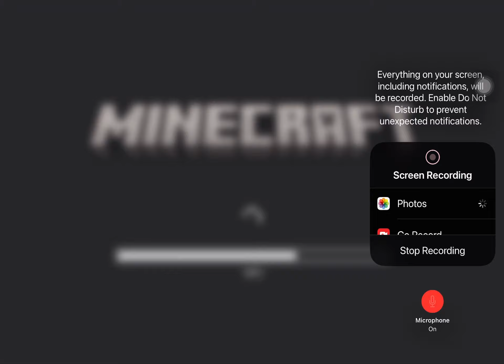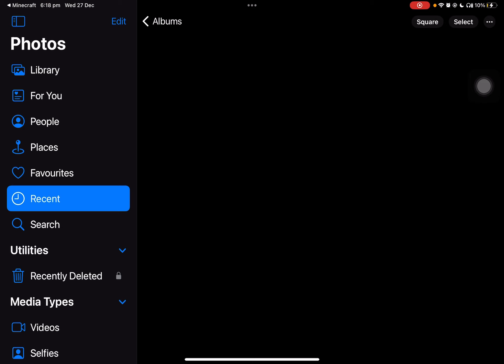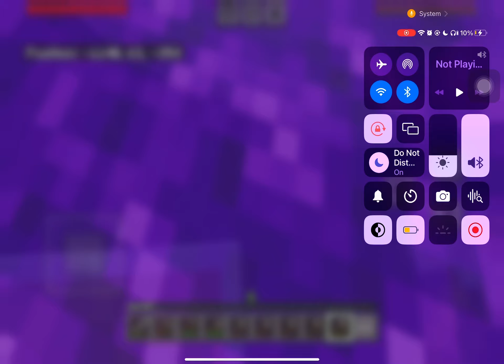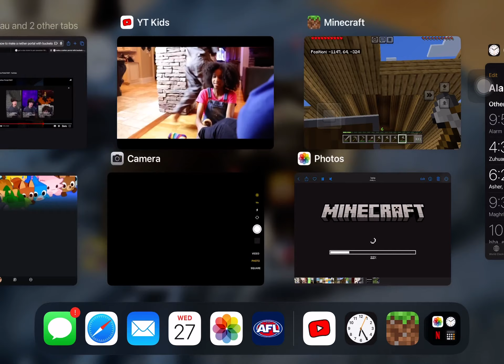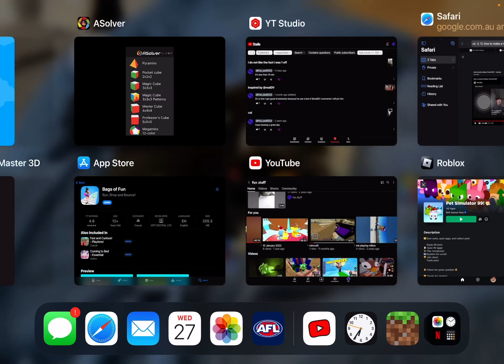Minecraft house INSANE